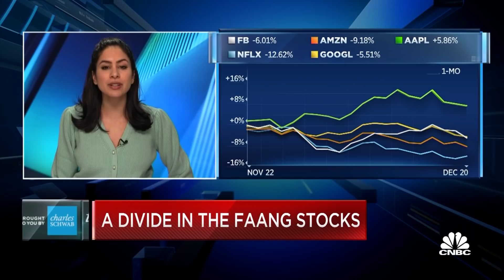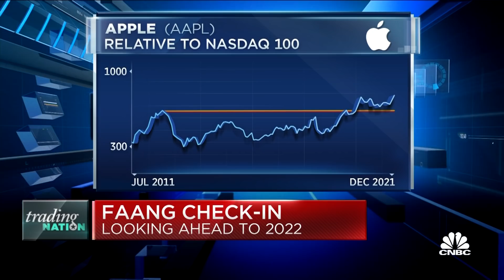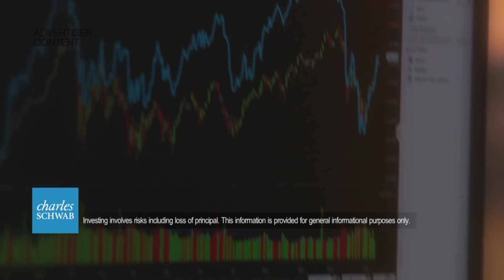Tech stocks will always outperform: Investor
Michael Bapis of Vios Advisors and Ari Wald of Oppenheimer discuss FAANG stocks with CNBC's Seema Mody.